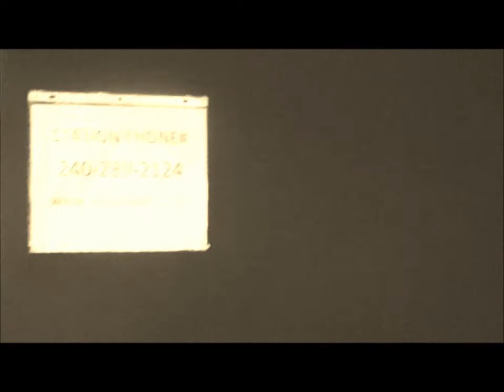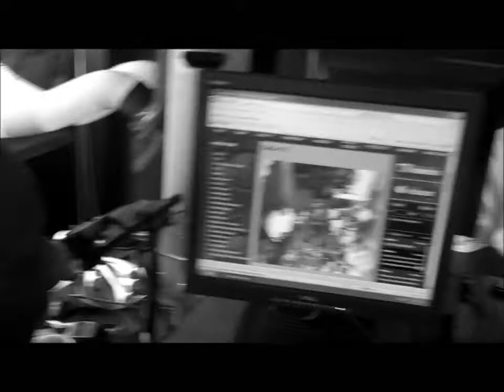The Drummer's Breakfast Series : Blue Eye Bday Edition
Tune in live every Thursday 1pm to 5pm on GoGoRadio.com click on gogotv HAPPY BDAY to my Boy Blue Eye (Rare Essence Drummer) this Episode is for Blue. find the drummers on facebook.. search the drummers breakfast series like the page. INSTAGRAM: DoughboyDaDrumma Facebook.com/TheDcDoughShow Twitter @Doughboyphaces CHECK OUT ALL MY ENTERTAINING VIDEOS DONT FORGET TO SUBSCRIBE TO MY CHANNEL AND HIT THE SHARE BUTTON LOL.. YAAAOOOOOOOOOOOO GET HIP BITCHHHHHHHHHHHH!Royalty Free Music